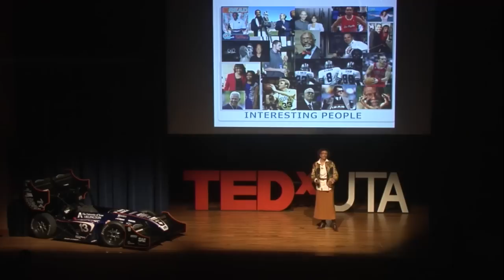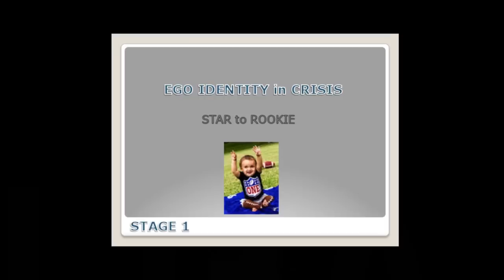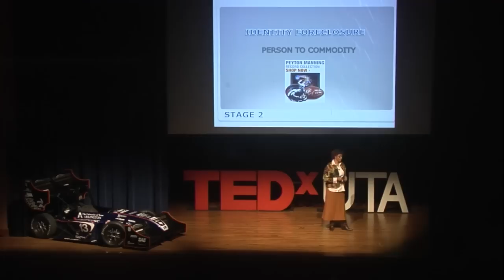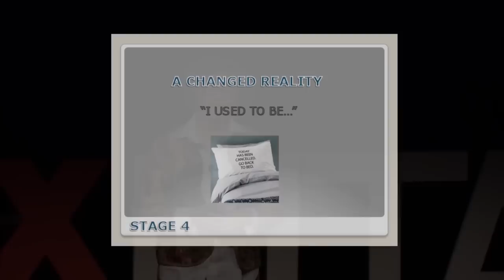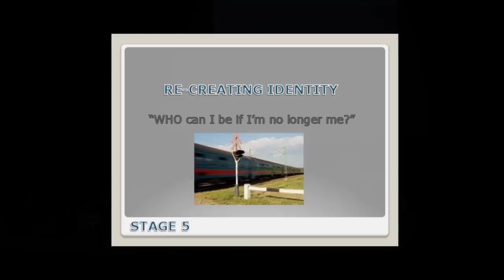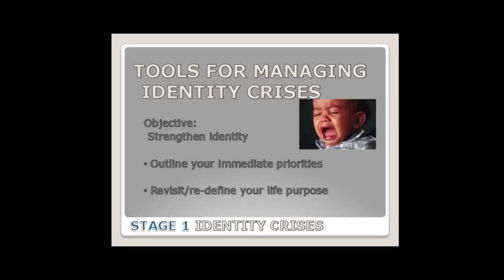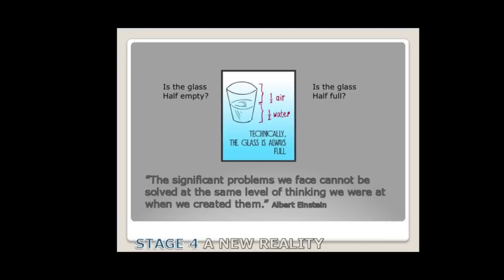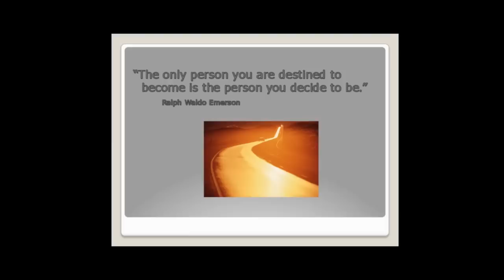Who can I be, when I can no longer be me? | Dr. Yolanda Brooks | TEDxUTA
This talk was given at a local TEDx event, produced independently of the TED Conferences. Working in the sports industry has allowed the opportunity to watch athletes transition into and out of the sports world.  Most of us are not icons however we all experience life altering moments.  We share more in common with sports icons than you could imagine.

Dr. Brooks, an active private practice clinician, has a lengthy history as a Professional Development and clinical consultant to corporate and sports executives, professional and amateur athletes, the military, their families and numerous educational institutions. She has served in the capacity of educational instructor, personal coach, sports executive, transition specialist and organizational development specialist for work-lifestyle programs. She works with current or former athletes, military personnel and other professionals along with their families in transitioning to sustained healthy lifestyles while optimizing functioning and maximizing performance. The ultimate goal is to obtain the highest achievable quality of life - however defined. An author on the subject of lifestyle issues in sports and family/life transitions, Dr. Brooks is a frequently requested speaker and guest expert on life issues in corporate America and in sports through regional media outlets such as newscasts and radio broadcasts. In addition to her doctorate degree in Clinical Psychology, Dr. Brooks holds a B.S. degree in Occupational Therapy with a specialty in Physical Medicine and Rehabilitation (neurological disorders). This unique combination allows her to address functional capacity both in physical and psychological domains.